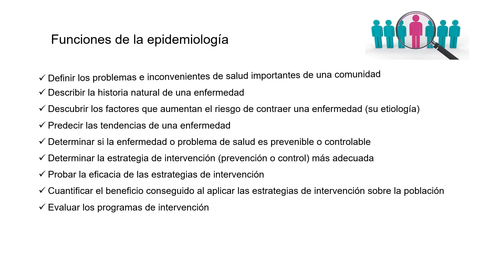#1 ¿Qué funciones de epidemiología conoces?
La Salud Publica se encarga de brindar cuidado y protección a la población en términos de salud, promoviendo estilos de vida Saludable a nivel población. La epidemiología se encarga de la distribución y los determinantes relacionados con la salud y la aplicación de estudios para el control de enfermedades u otros problemas de salud como las epidemias.